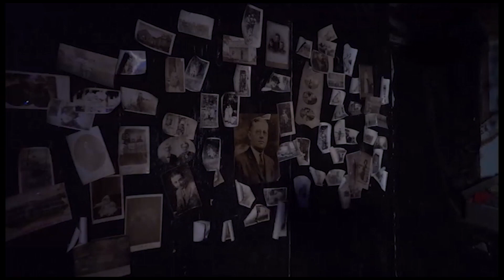Black Orchard Haunted House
Kentucky Old Fashioned Haunted House rated the "Most Twisted Haunted" in Kentucky. A Louisville Halloween Premier Attraction.